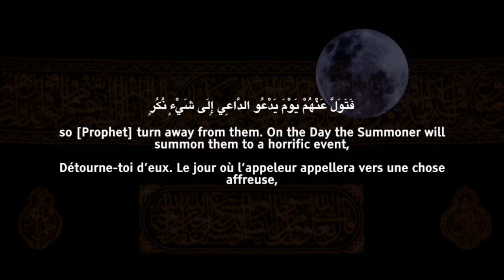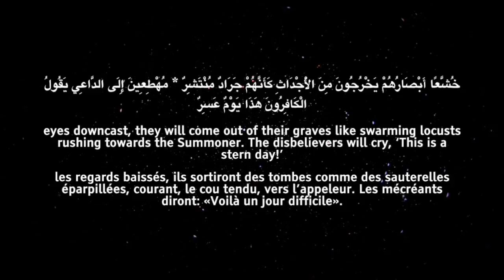Why does God compare human ressurection with swarming locusts(cicadas)?